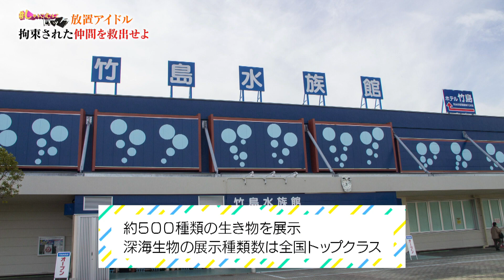【カオス】【縛られた】ままオカリナを演奏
縄で縛られた状態でオカリナをマスター！？
カオスの状態で神演奏

篠崎ここ：@kokoShanimuni
麦茶ひの：@hinoShanimuni
篠崎のの：@nonoShanimuni
小倉百花：@momokaShanimuni
白井凛：@rinShanimuni
植村美月：@mitukiShanimuni
浜辺 千夢：@chimuShanimuni
新垣みなみ：@minamiShanimuni
神谷ゆい：@yuiShanimuni
沢野友香：@yuukaShanimuni